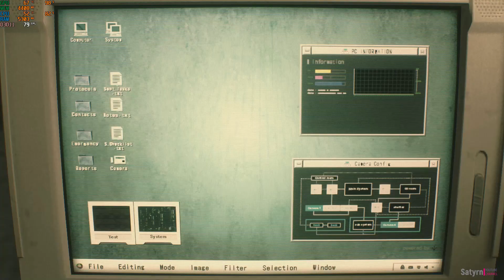RESIDENT EVIL 2 DEMO | INTEL i5 4460, GTX 1060 6GB, RAM 8GB